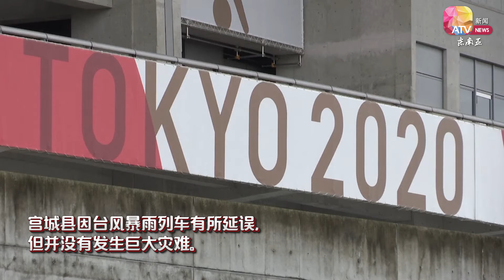台风袭击日本东北部 东奥会“松了一口气”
目前尼伯特台风会给日本北部海岸带来强风和暴雨，而东京地区暂时得到缓解。宫城县因台风暴雨列车有所延误，但并没有发生巨大灾难。当地举办的奥运会足球比赛仍然如期举行。